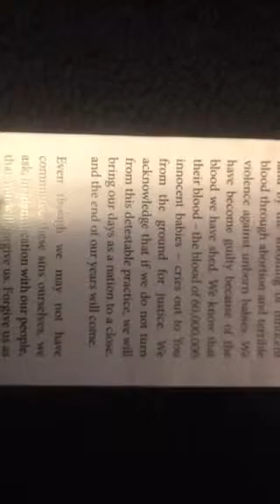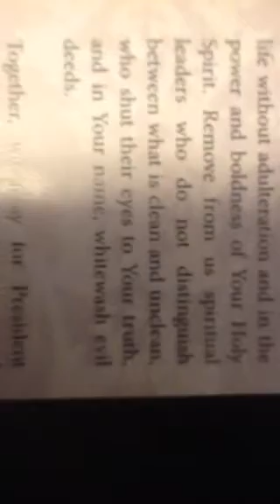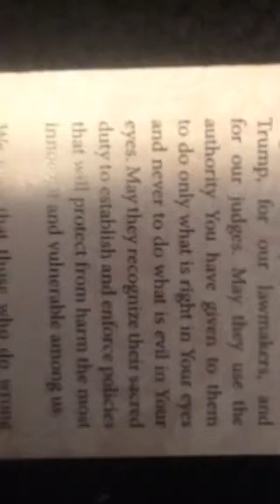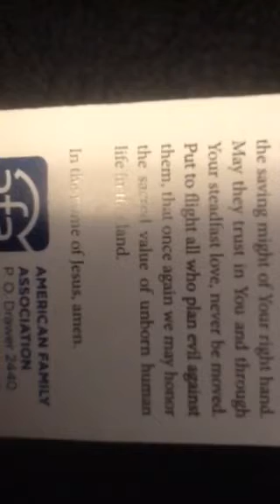My thoughts on abortion